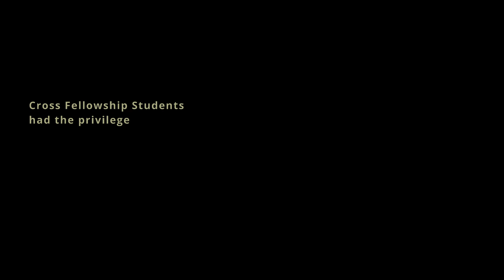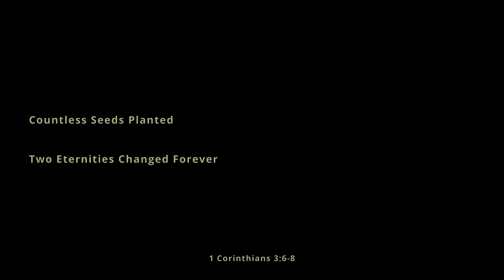Salt Lake City Missions trip [ Cross Fellowship Students ] 2024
In July of 2024 Cross Fellowship Students took a trip to Salt Lake City to serve at a VBS and Block Parties hosted by Hope Valley Church.